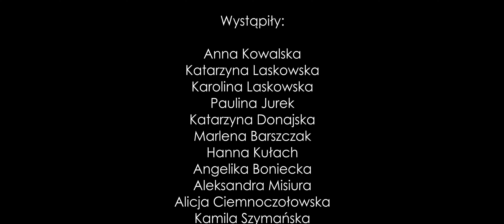Ed Sheeran - Shivers - Bachata remix Dj Cat - Bachata ladies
Ba’Chicas - Studio Tańca Anna Kowalska - Szczecin